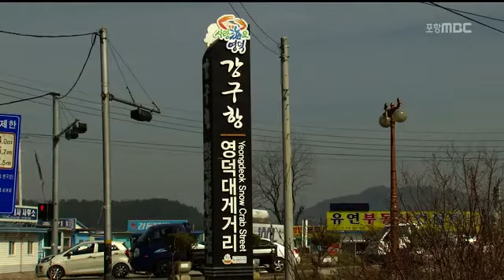[포항MBC뉴스]영덕 강구항..한국 관광의 별 맞나?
영덕 강구항..한국 관광의 별 맞나?